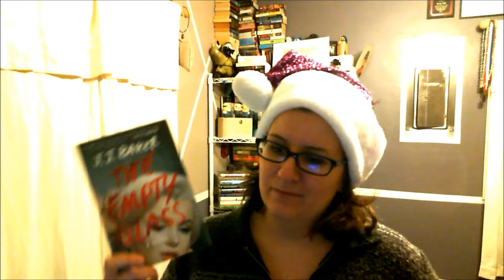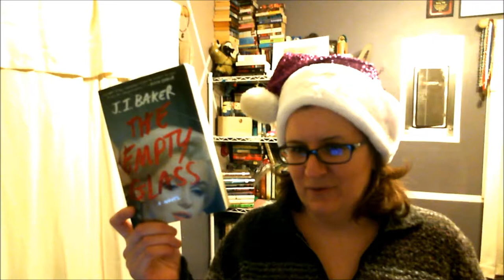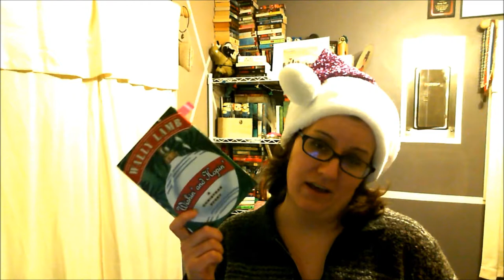EFR Reviews: Kennedy Themed Reads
Recently read some books about JFK and his lady friends and the Kennedy era in general. and one of these is a Christmas read :-)

opening song clip is Dionne Warwick singing " Wishin' and Hopin' "

Visit me on tumblr :-) Check out the "Angie's BookSwap" link on the upper left hand corner of the page. That's where I post all books I'm purging from my shelves. If you see anything you want, msg me and let's work out a book swap!

BOOK BANS? NOT ON THIS CHANNEL!!